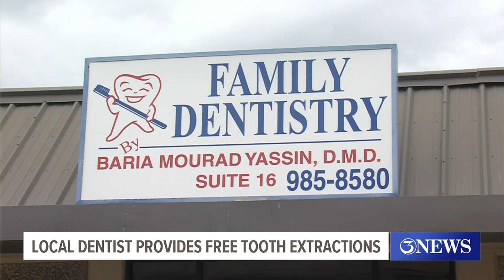Local dentist performs free tooth extractions Wednesday in spirit of community, giving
The tradition was inspired by Dr. Baria Yassin's mother, who also was philanthropic.